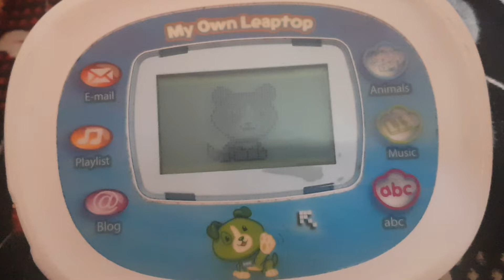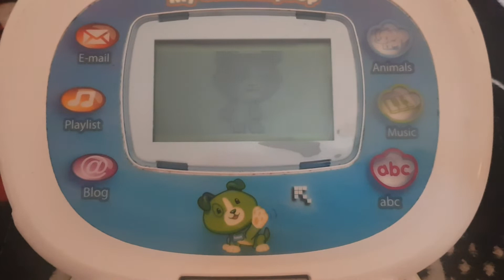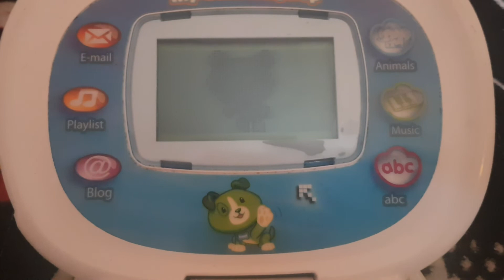LeapFrog My Own Leaptop Green Music Dance Orange Playlist Music Button Computer